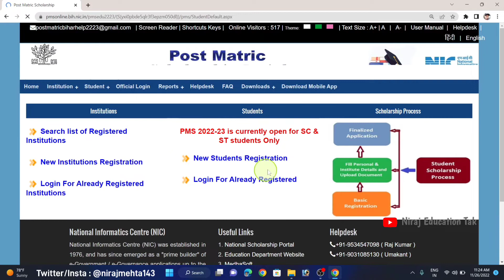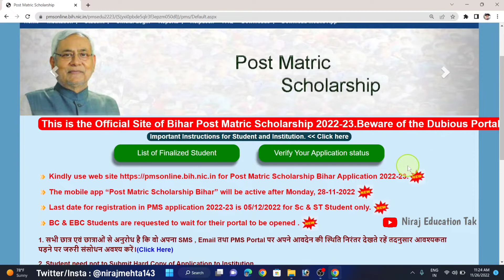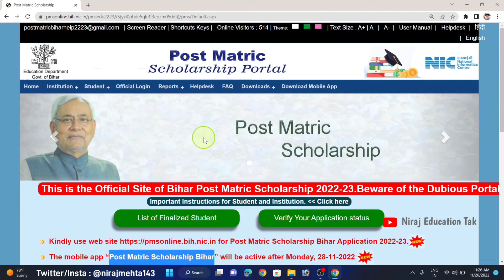Bihar post matric scholarship 2022-23 new update | PMS update